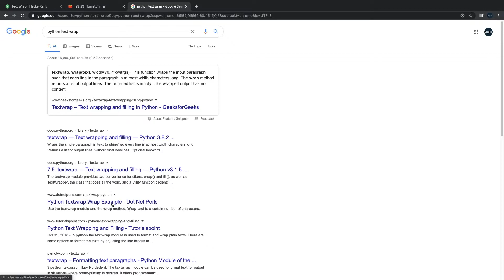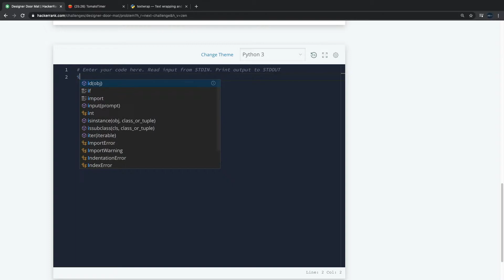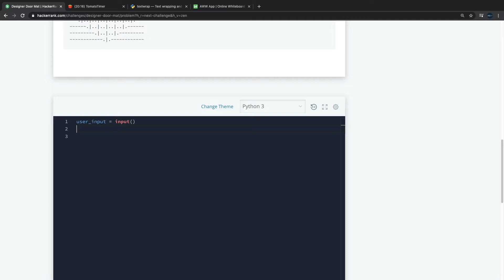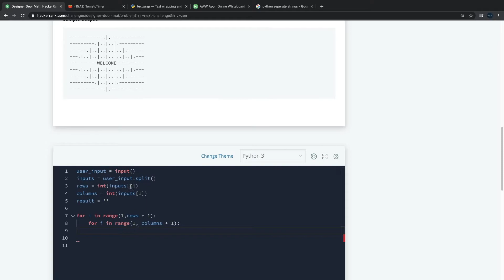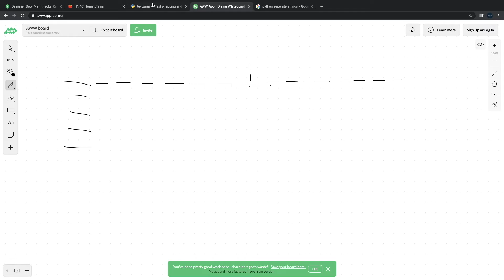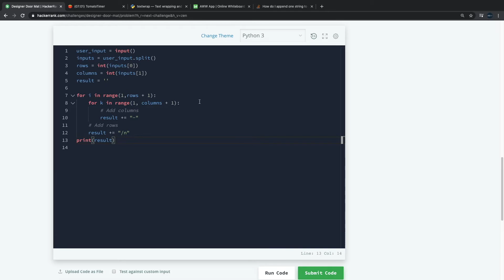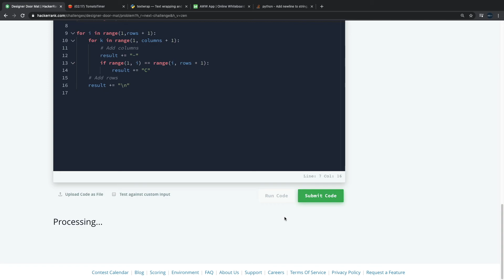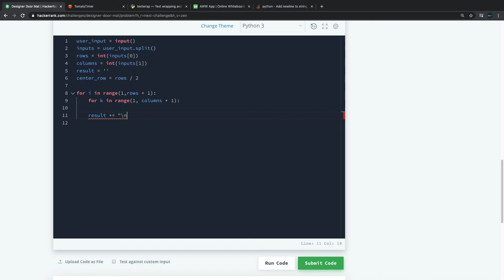Solving ALL of Hackerrank Python Easy #6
Hope you guys have a nice weekend